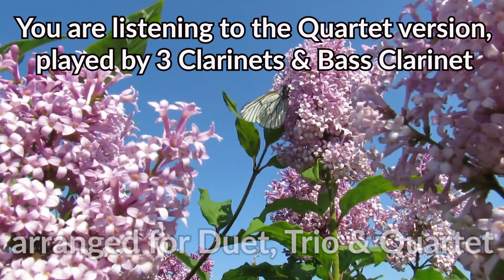Blue Skies, arranged for Duet, Trio & Quartet by Last Resort Music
On opening night of the 1926 musical Betsy, audiences demanded 24 encores of Blue Skies from star Belle Baker. During the final rendition, Ms. Baker forgot her lyrics, so composer Irving Berlin sang them out from his front row seat. Famously performed by Ella Fitzgerald, Bing Crosby, Willie Nelson and Danny Kaye, Blue Skies is one of the most recognizable songs in the world.

Phil O'Connor, Clarinet & Bass Clarinet
Phil performs on Backun Clarinets! To try one, please contact

is the premier publisher of Chamber Music for Strings, Winds and Brass. Thousands of Arrangements for almost any ensemble or occasion!

Playable by String Trio (Violin, Violin or Viola, & Cello), Woodwind Trio, Clarinet Trio, Piano Trio & more. The Keyboard Part is a full harmonization of Parts 2 and 3. Therefore, this arrangement can be played as a Piano Trio, or an entire trio could play with a pianist, as long as Part 1 is being played.

Playable by String Quartet, Wind Quartet, Mixed Quartet and more! Includes Optional Keyboard/Guitar part!